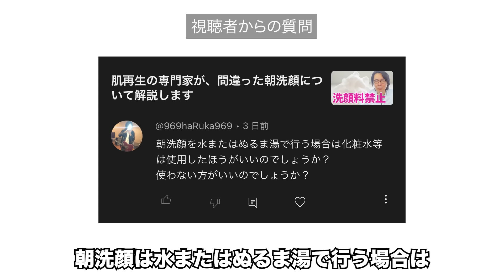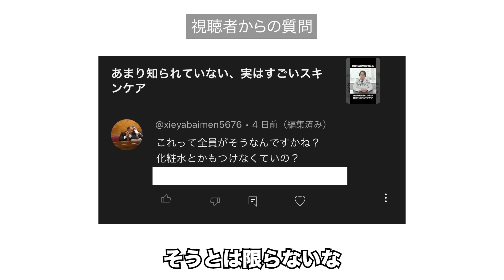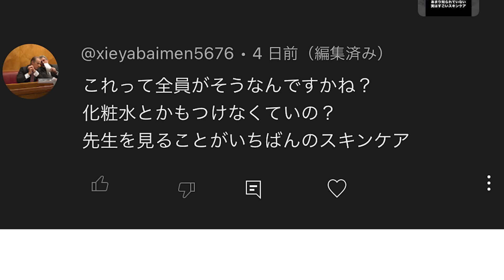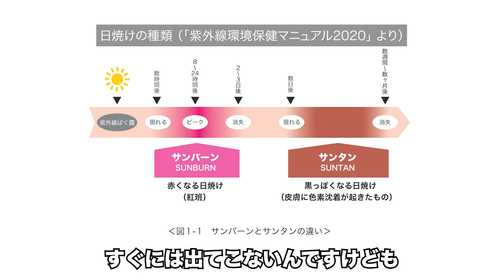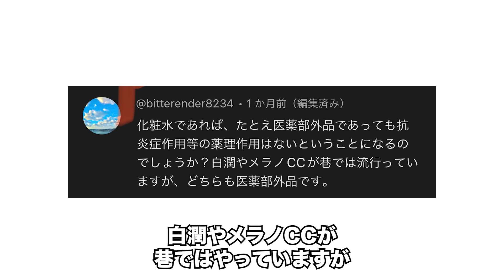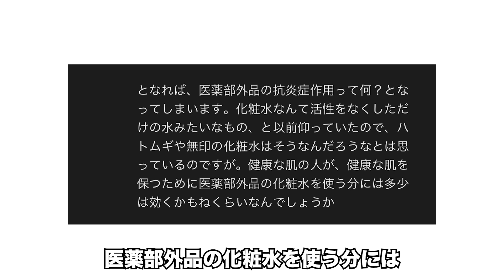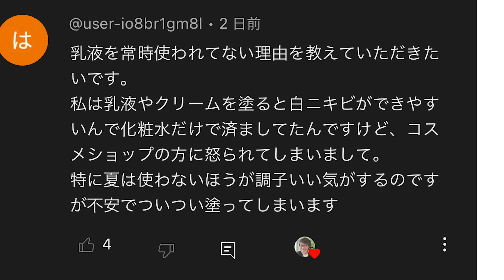【スキンケアの解答】視聴者の皆さんの「化粧水」についての質問に答えます【乳液も】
今回はスキンケアについての質問、特に「化粧水」についての質問について回答します。多くの人が化粧水を毎日使用するかと思いますが、皆さん想像以上にいろんなことに悩んでおられました。化粧水についての質問がある方は、是非この動画のコメント欄に書き込んでください。